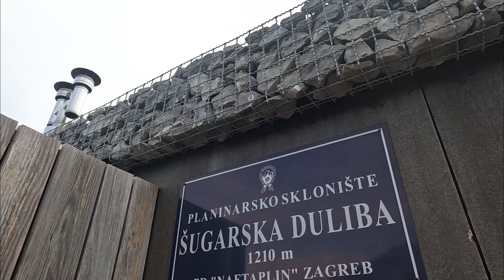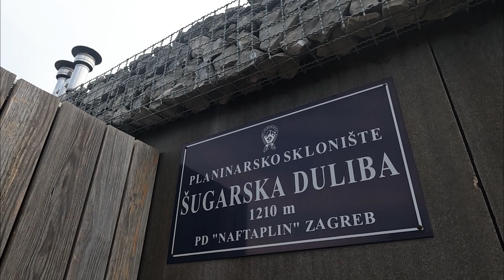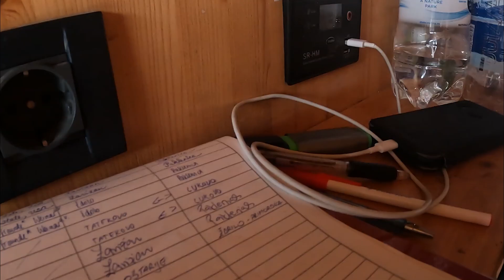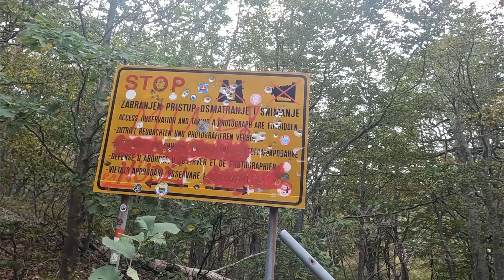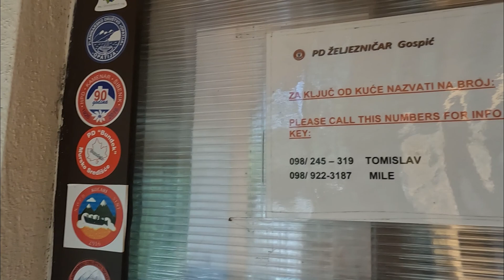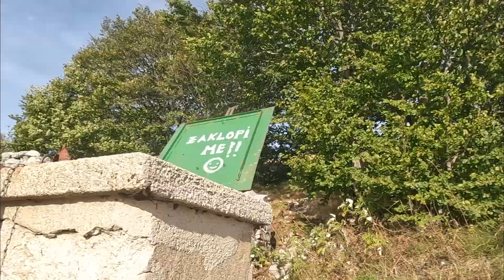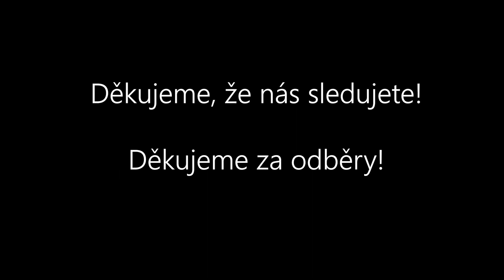SOLO HIKE | Velebit | Jak jsem si vyrobila filtr na vodu | Chorvatsko | V . díl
Moje trasa:
98 km ↑3271